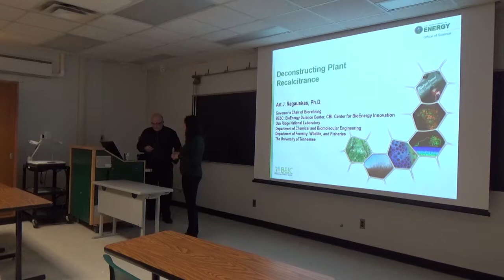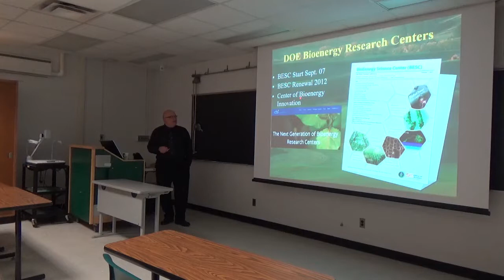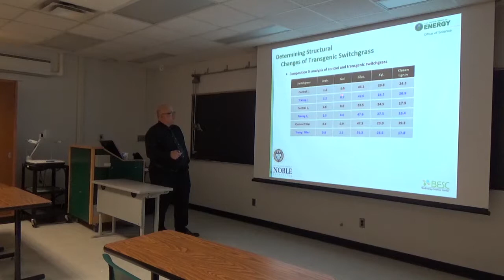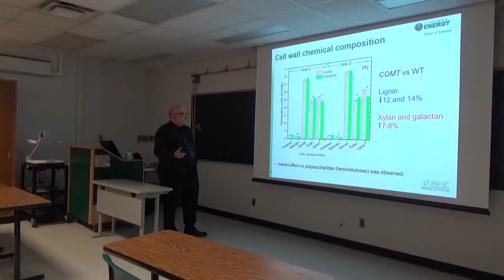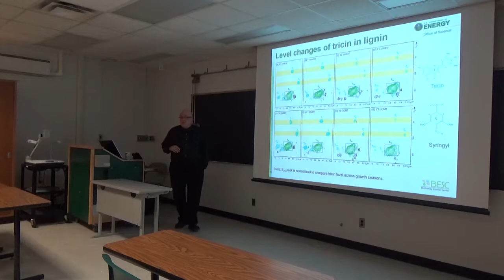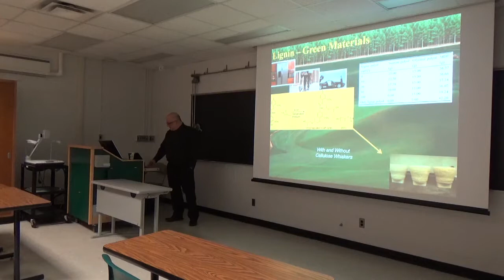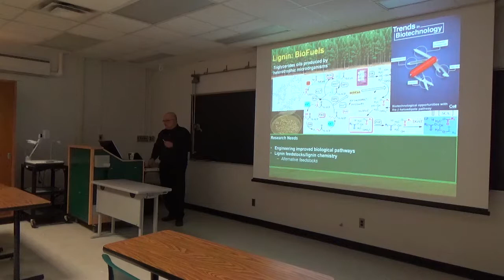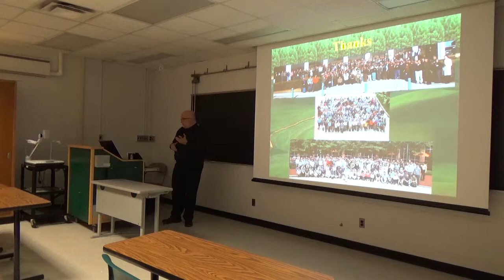03.27.18 Hanover Forest Science Seminar Series: Arthur Ragauskas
Deconstructing Plant Recalcitrance
Abstract: The development of commercial biofuel plants on a global basis employing either the thermochemical or the biological technology platform has slowly begun to be practiced. But numerous challenges remain which hinder broad acceptance of biofuels which for the biological platform include the recalcitrance of biomass and
what to do with lignin. Research studies by our group and others have clearly shown that the recalcitrance of biomass is a multi-tiered effect due to the complex nature of the plant cell wall. On-going studies have shown that the natural variance of the plant-cell wall can influence recalcitrance and chemical pretreatments substantially altering the structure of the cell-wall components further reducing recalcitrance. Analysis of cellulose, hemicellulose and lignin from low and high recalcitrance biomass feedstocks including switchgrass and poplar, before and after chemical pretreatment, is one of the most promising methodologies to investigate and dissect the fundamental mechanisms of recalcitrance. Employing these protocols, we have shown that acidic and neutral pretreatments usually provide a biomass resource with increased crystallinity which is less reactive to cellulose and thereby not a beneficial component to reducing recalcitrance. The loss of hemicelluloses and changes in structure of lignin, during these pretreatments, certainly provides a more reactive biomass for biological deconstruction. Depending on the severity of the pretreatment, lignin undergoes a series of competing depolymerization reactions cleaving b-O-aryl ethers which can then undergo further condensation reactions. Likewise, the cleavage of ester linkages involving p-hydroxyl benzoic and other ester linkages, can decrease the affinity of cellulase to lignin and rupture LLC bonds which are beneficial to reducing recalcitrance. These changes in plant cell polymers also ‘open-up’ the cell wall structure which increase biomass accessibility and allows greater access to cellulose by cellulases. This presentation will examine how advanced NMR and GPC techniques can be used to investigate the changes in bulk cell wall chemistry and how ToF-SIMS can be used to monitor changes on the surface of biomass before and after pretreatment.